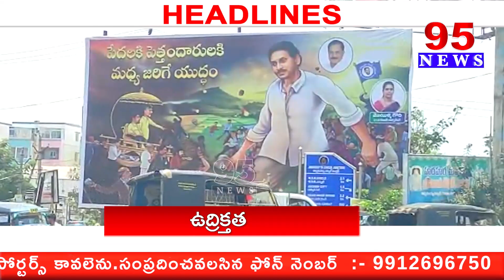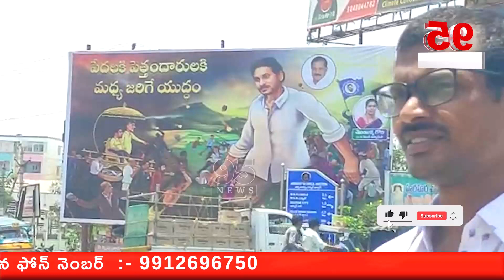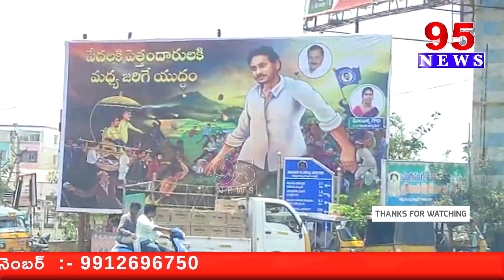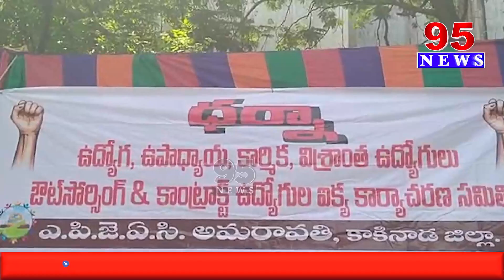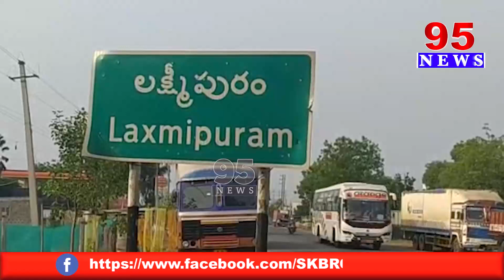5 PM BULLETIN || 95 News Telugu || 29 may 2023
5 PM BULLETIN || 95 News Telugu || 29 may 2023

95  News is a New age  channel that provides unbiased and comprehensive news and entertainment programs in Both Telugu states and India.

95 News delivers reliable information across all platforms: TV, Internet, and Mobile.